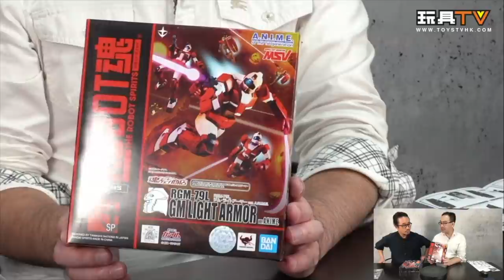「爆玩具」ROBOT魂 輕裝型吉姆 GM LIGHT ARMOR ver.A.N.I.M.E.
Production: TOYSTV Production Team
Program host/Guest: Walker, DMS, David, Dick.Po, Bryan Lo
Produced by: Bryan Lo , Toyswalker-Dick.Po